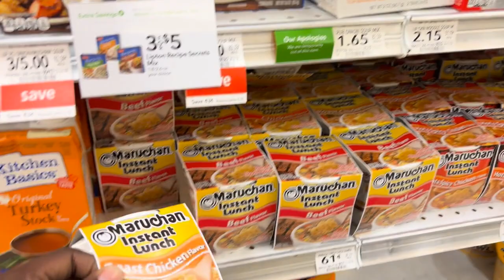Today's Shenanigans Never a Dull Moment!